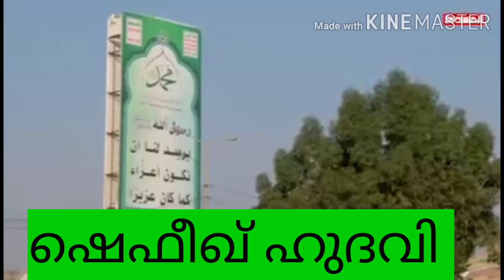hubburasool meelad sandesham|shafeeq hudavi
Islamic Education Sermon in malayalam

The speaker:  shafeeq hudavi klari
subject :മീലാദ്   (malayalam words )
audio source : smart phone record
video source :  editting my smart phone

©NOTE: All content used is copyright to walk with SARGA SAGARAM use or commercial Display or editting of the content without proper Authorization is not allowed✔️

Hubburasool islamic speech shafeeq hudavi
Meeladunnabi speech malayalam
Islamic class hadees and qur'an class
Best speech of malayalam